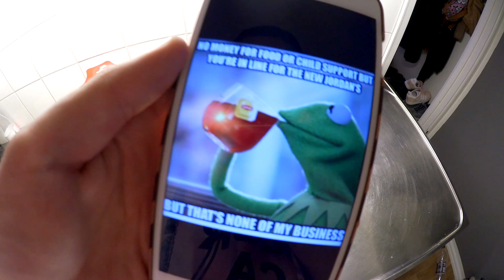ÅTERSKAPAR VIRALA MEMES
Hallååååå!

Vad tycker ni om dessa videos? Det var för det första askul att filma men också askul att redigera, det brukar liksom vara antingen eller. Vad tycker ni, vill ni se fler sånahär videos?

Hoppas ni tyckte om videon, om ja, tryck på tummen upp, PUSS.
MIN LÅT "AWAKENING"

Tycker du om denna videon? Tryck isåfall på tummen upp knappen! ♡

● Musical.ly: thomas.sekelius
VANLIGA FRÅGOR:

● Viken kamera filmar du med? -
- Vanliga videos: Canon 70D + EF-S 18-135mm f/3.5-5.6 IS STM (oftast).
- Vloggar: Sony RX100 Mark 5.
ÖVRIGT!

♥ flawlessfam - ILY ♥